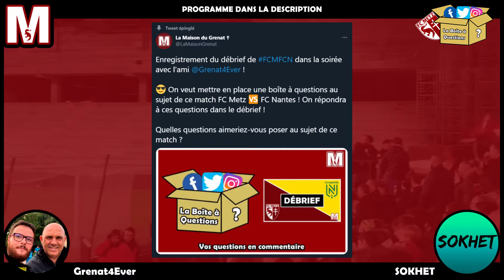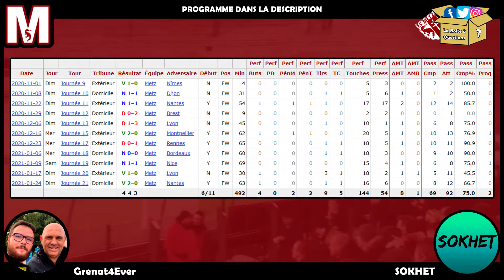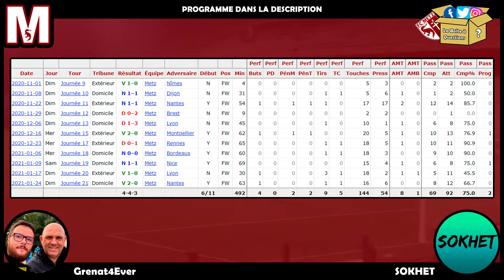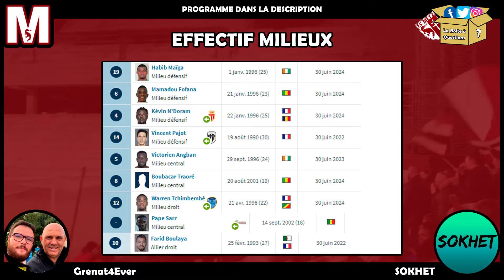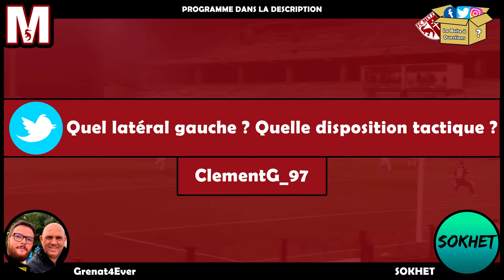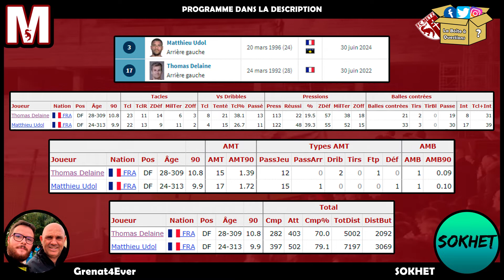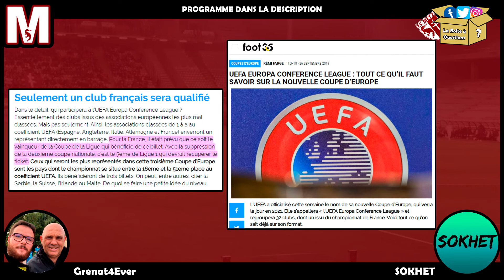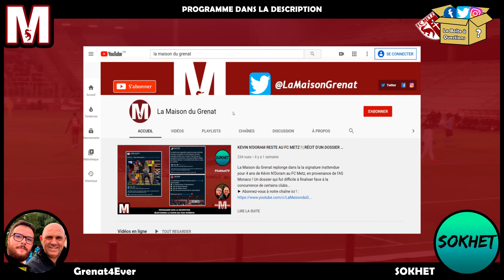La Boîte à Questions #1 - Vos questions sur le FC Metz !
La Maison du Grenat vous propose sa 1ère session de '' La Boîte à Questions '' ! L'occasion de répondre à vos questions sur le FC Metz !

► Questions de la LBAQ #1

0:00 Merci pour vos nombreuses questions !
2:42 Comment voyez-vous l'évolution de Leya Iseka ?
9:24 Kouyaté : indiscutable comme Bronn ou Boye ?
14:49 Quelle hiérarchie pour les 2 places du milieu ?
19:32 Quel latéral gauche ? Quelle disposition tactique ?
25:14 Pape Matar Sarr : révélation de la 2ème partie de saison ?
27:47 Metz : concurrent pour les places européennes ?
34:07 Vos questions en commentaires pour la LBAQ #2 !

Notre chaîne Twitch pour suivre tous nos émissions en direct !

Quoi ? Sur une coque de téléphone aux couleurs du FC Metz ? Où acheter cela ?